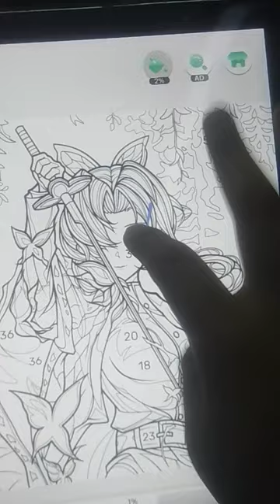l make that Demon Slayer